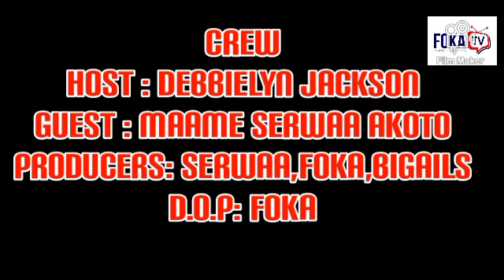SHOCKING: I NEARLY KILLED MYSELF AND MY KIDS BECAUSE OF POVERTY!!-Journey of life with Debbielyn